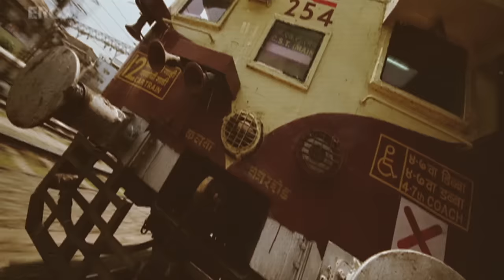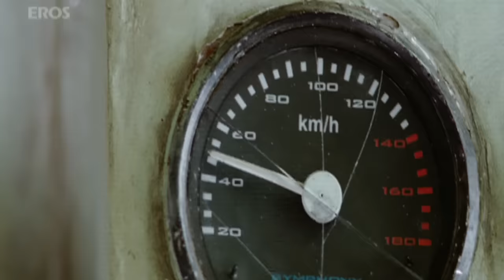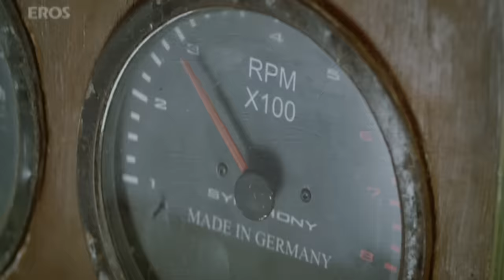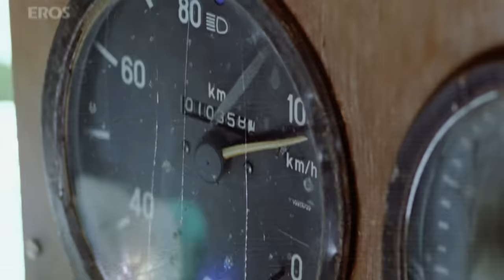Record Breaking Train Stunt | RA.One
Download all the "Ra.one" uncut Best Movie Scenes and songs

G One. does some daring stunts on a train to save Prateek from RA.One.

Film – Ra.One
Actor – Shahrukh Khan, Arjun Rampal, Kareena Kapoor, Armaan Verma
Directed by - Karan Johar